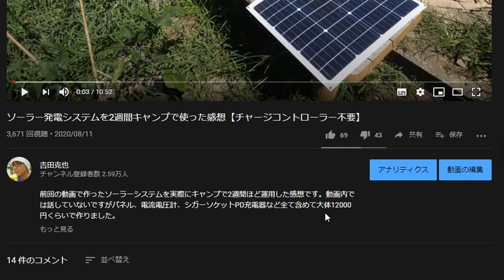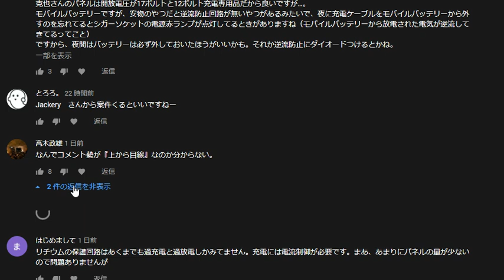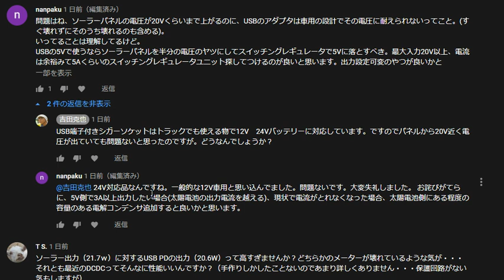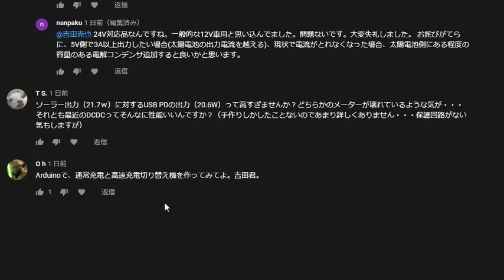ソーラー発電に詳しい人、教えて下さい。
0:00 動画開始

0:33 310Wパネルでエアコン24時間可動できるのか？

1:45 PD60W出力 ソーラー充電可能の安価なポータブル電源ってありますか？

2:27 特殊な電圧のソーラーパネルはどうやって運用するのか？

5:36 電流制御の詳細をおしえて欲しい。

7:49 12Vのみ対応のシガーソケット製品ってあるの？

9:16 電解コンデンサでUSB PDを途切れること無く運用できるのか？

11:24 DCDCコンバーターのロスって実際どのくらいあるの？

12:39 保護回路って何ですか？